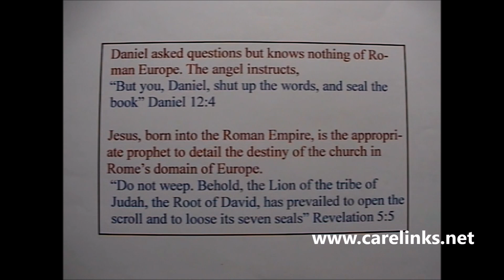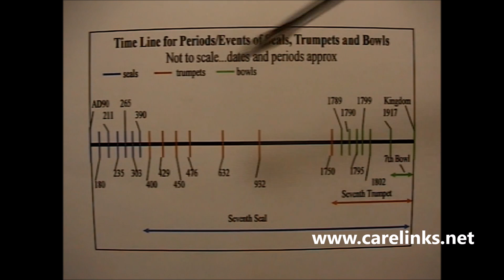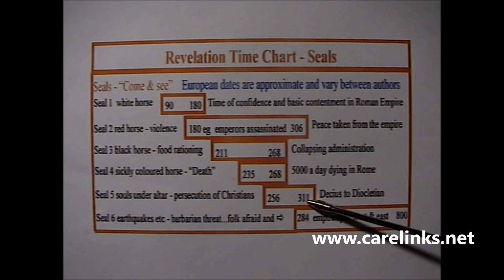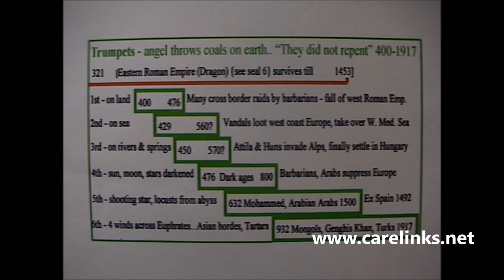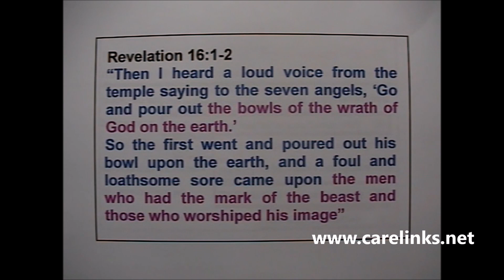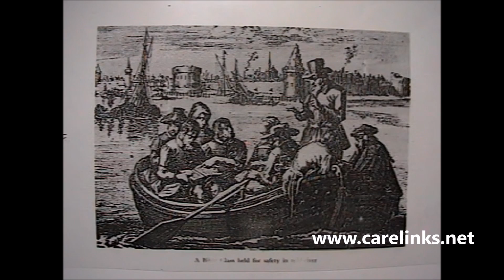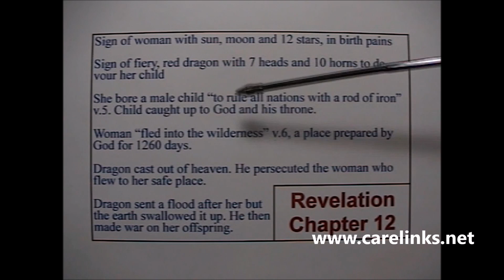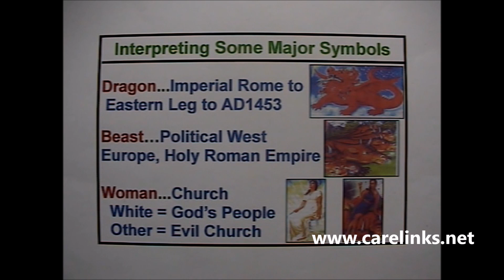Revelation explained in an hour: Graham Bacon, Historicist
The book of Revelation, the apocalypse, explained in an hour: Graham Bacon, Historicist, traditional continuous historical interpretation of Bible prophecy
Carelinks Christadelphian Ministries